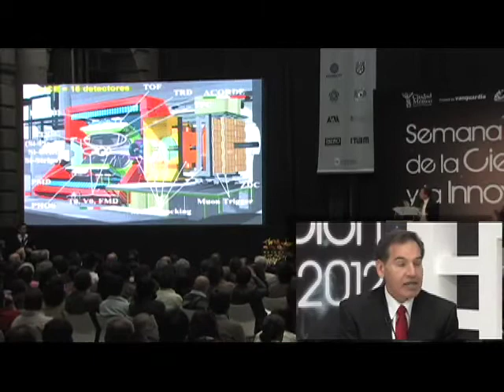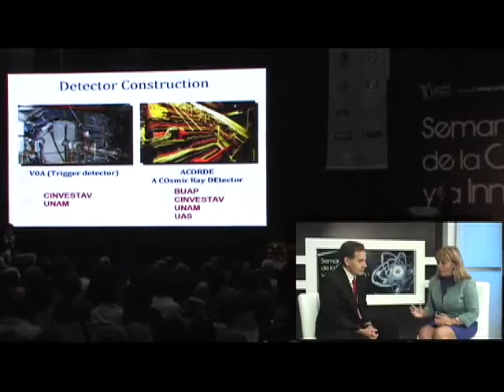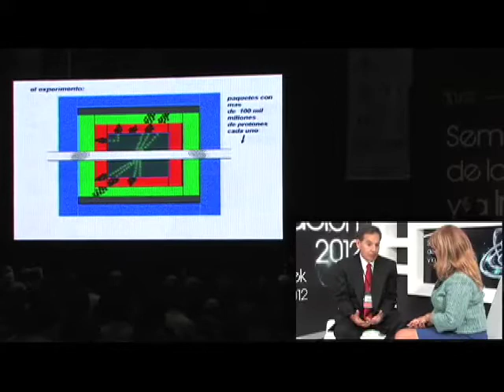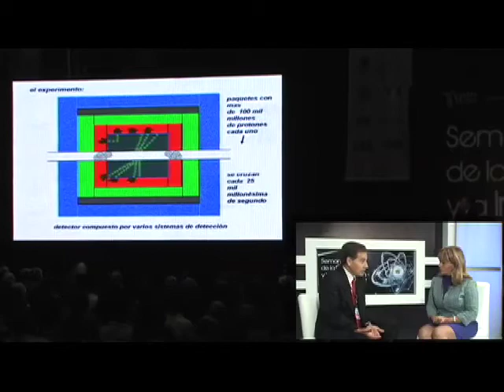Alcanzando el Conocimiento. ent.. al Dr. Gerardo Herrera Corral del CINVESTAV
Bertha Alicia Galindo, Directora y Conductora del programa "Alcanzando el Conocimiento", entrevista al Dr. Gerardo Herrera Corral, Investigador del Departamento de Física del Centro de Investigación de Estudios Avanzados del Instituto Politécnico Nacional, durante el desarrollo de la "Semana de Ciencia y la Innovación 2012" en el Palacio de Minería de la Ciudad de México.